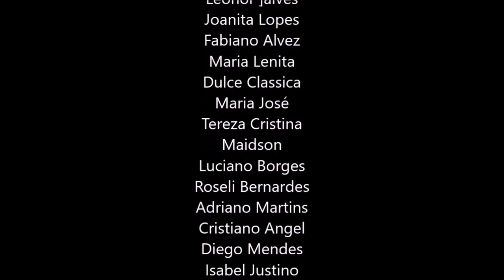A PRATICA DA RENUNCIA, RAM DASS DUBLADO, ECKHART TOLLE DUBLADO